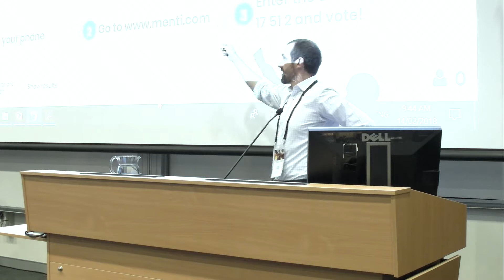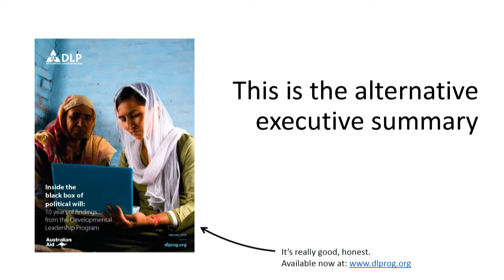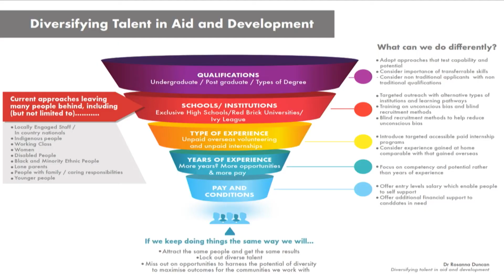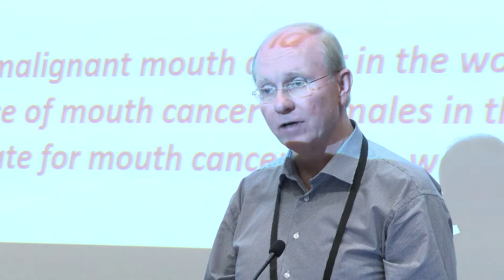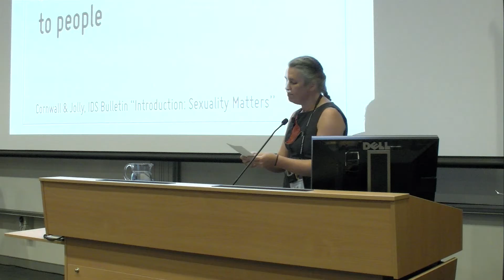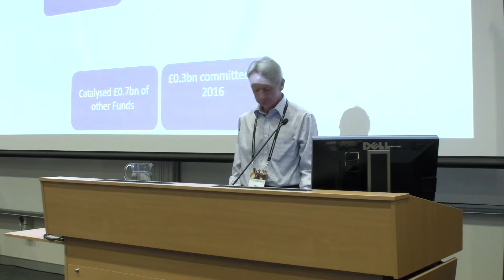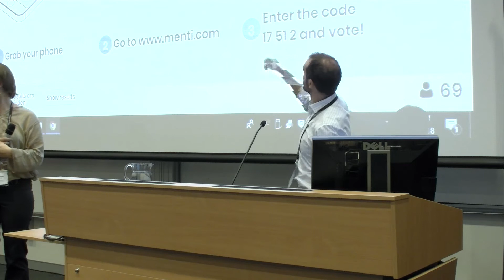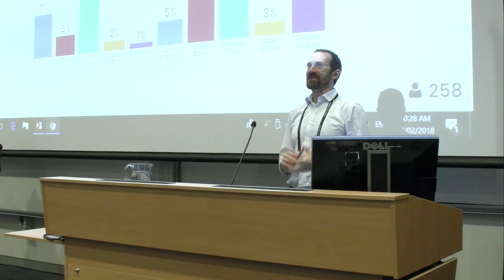2018 Australasian Aid Conference — 3MAP: the Three-Minute Aid Pitch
What does Australian aid and international development policy need more or less of? This panel presents the best, the most original, the most transformational, the most innovative ideas to get more bang from the 4 billion dollar buck that is the Australian aid program. And to get some new ideas on how to do international development policy differently and better. Following the 3-Minute-Thesis format, rival advocates battle it out for your vote. For something quick and different, don’t miss 3MAP: the Three-Minute Aid Pitch.

Participants
Kate Sutton – Aussie rules for humanitarians
David Hudson – Real politics
Rosanna Duncan – Diversifying talent in aid
Klara Henderson – Turning on health services remotely
Barry Reed – Mouth cancer: late diagnosis, early death
John Langmore – Invest in conflict prevention
Emily Dwyer – Let’s talk about sex
Jonathan Pryke – Overhaul aid advocacy
Clay O’Brien – IB4ID
Therese Faulkner – Three aid messages

This panel was part of the 2018 Australasian Aid Conference. The conference was held at Crawford School of Public Policy, and was organised by the Development Policy Centre, ANU, and The Asia Foundation.